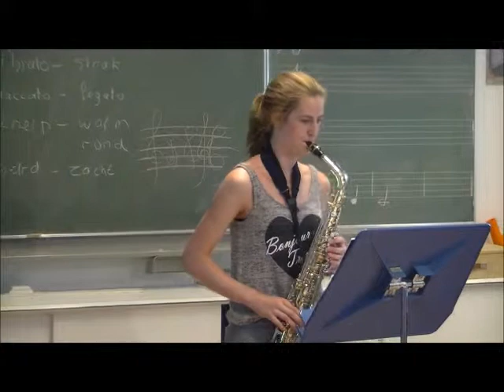Checker's Jam (G. Dechert) - Alto Sax (Funk & Soul Power LIVE!) | Julia de Laat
Checker's Jam op altsax uit het boek Funk & Soul Power LIVE, van 2 jaar geleden.